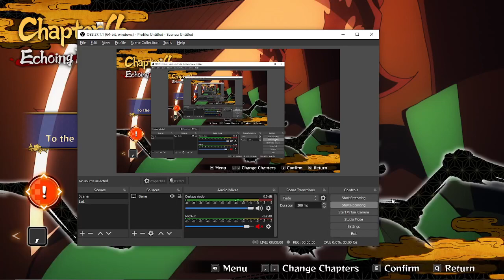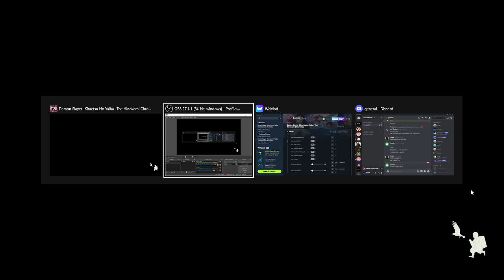Demon Slayer Hinokami Chronicles Full Gameplay Part #8 Chapter 4 Let's Go!